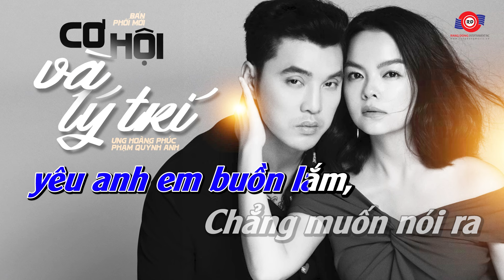[KARAOKE] SONG CA - CƠ HỘI VÀ LÝ TRÍ - ƯNG HOÀNG PHÚC & PHẠM QUỲNH ANH || Nhạc Ngoại Lời Việt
🎤KARAOKE: SONG CA - CƠ HỘI VÀ LÝ TRÍ - ƯNG HOÀNG PHÚC & PHẠM QUỲNH ANH
🎤Sáng tác: Nhạc Ngoại

Lời bài hát:
Nhiều lúc nhớ em thật nhiều em ơi
Cảm giác khi gặp lại em hy vọng xưa chưa tắt
Hình như tình yêu em yêu anh chưa hết bao giờ
Tại sao lại chẳng cho cơ hội về với nhau?
Vì lúc xưa yêu anh em buồn lắm
Chẳng muốn nói ra vì bây giờ không còn ý nghĩa
Thật ra tình yêu em yêu anh nay vẫn nguyên vẹn
Mà em sợ khi em lại gặp cảm giác lúc xưa
Tại sao em luôn nghĩ anh không yêu thật tâm?
Và tại sao em cứ để lý trí lấn chiếm tâm hồn của em?
Một lần tin anh được không em?
Lời thề anh đây là chân thành
Đừng vì đa nghi cứ mãi bám lấy kí ức em bao nhiêu ngày
Tại sao anh không hiểu em tin anh từ lâu?
Rồi vì anh đã nỡ nói dối giấu giếm em nên chẳng muốn tin
Từ đầu em đây thật tin anh, rồi về sau em thật ân hận
Rồi dù nay em vẫn nhớ, vẫn yêu nhưng em đây chẳng muốn quen anh
Nhiều lúc nhớ em thật nhiều em ơi (thật nhiều em ơi)
Cảm giác khi gặp lại em hy vọng xưa chưa hết